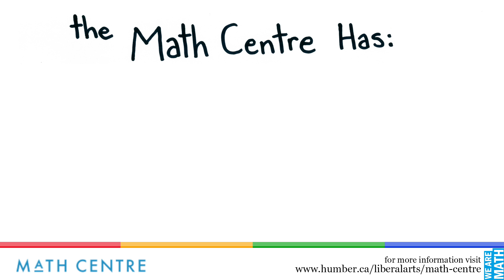Math Centre Advertisement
The Math Centre is a completely free drop in tutoring service available to all Humber College staff and students.

This video was made in association with The Math Centre at Humber College, by Thomas Fraser.
Producer - Cameron Redsell-Montgomerie